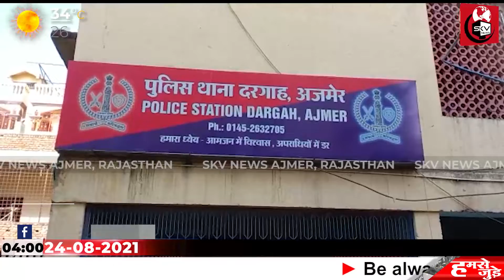दरगाह थाना पुलिस ने धारदार हथियार के साथ एक आरोपी को किया गिरफ्तार